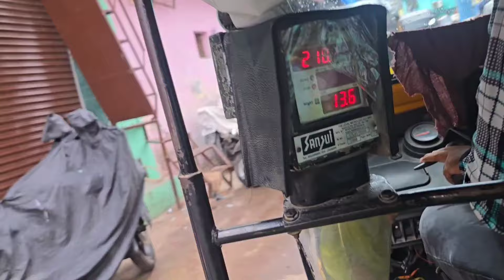|•Bakra Eid Aur Ammi Ke Binaa Kaise 🧕🏻 Surprise Diya Humne ☺️| Ammi Shocked 😳•| Vlog.{madinashaikh}